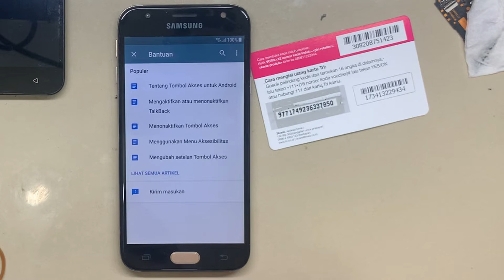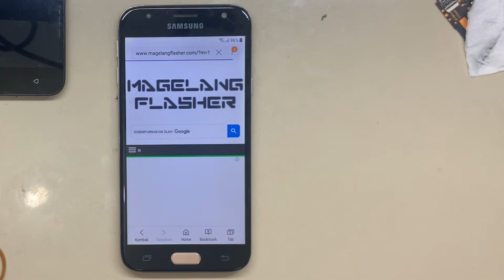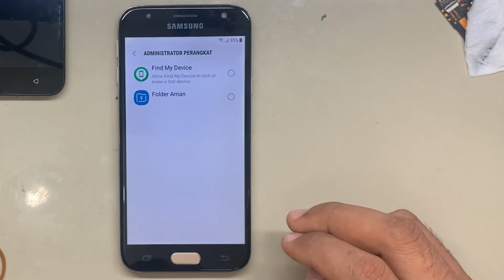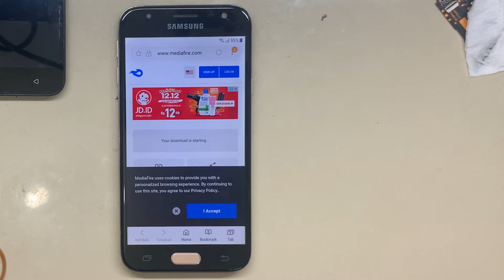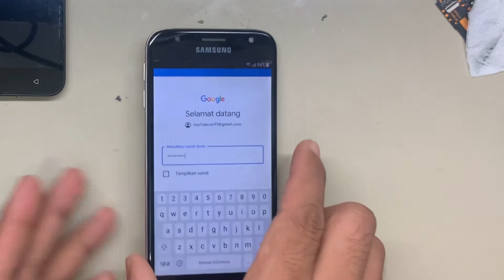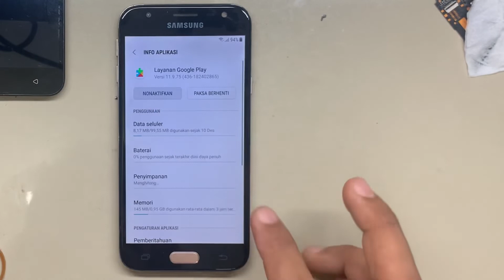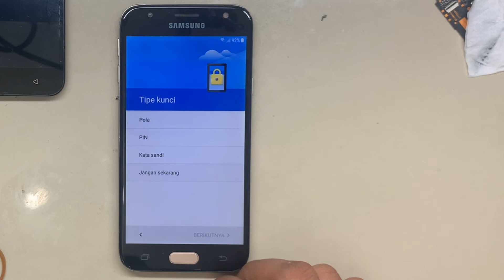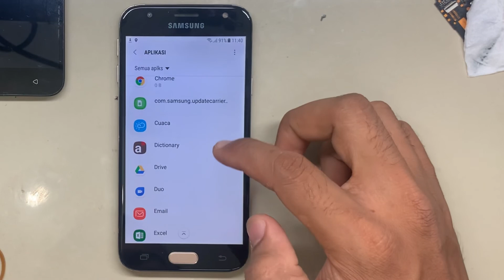Cara melewati akun google/bypass frp samsung j330 /j3 pro